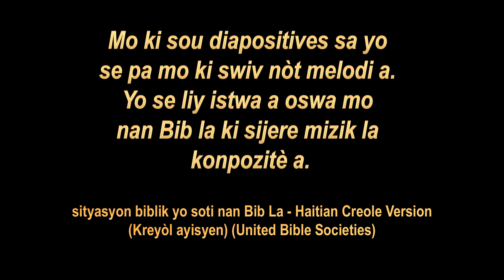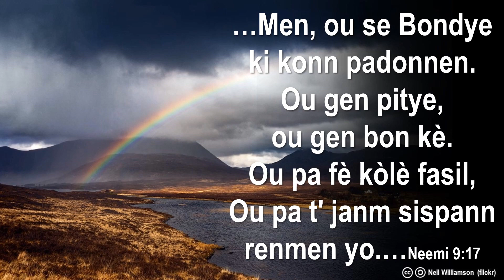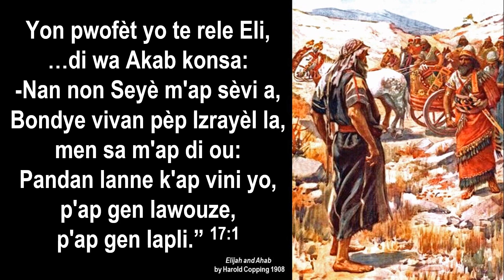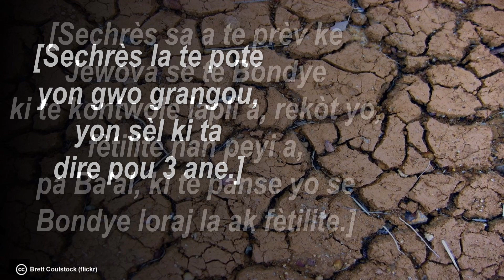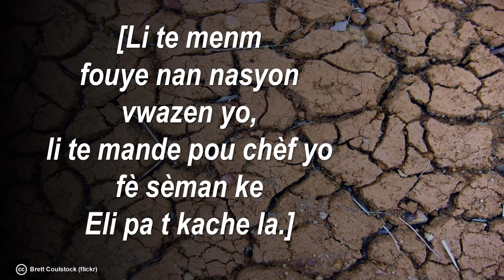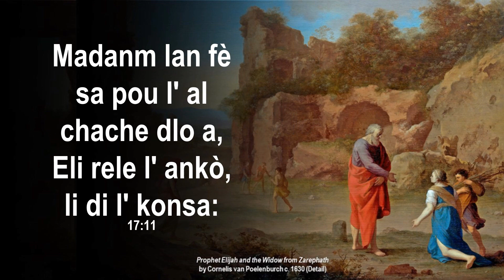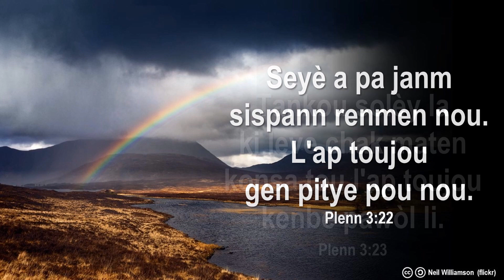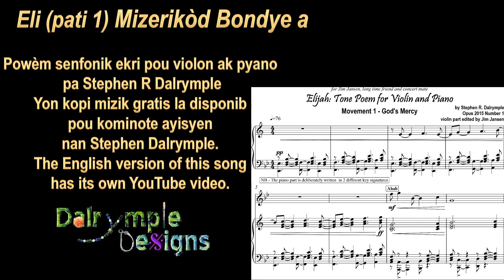04 Eli (Pati 1) Mizerikòd Bondye Ton Powèm pou Vyolon ak Pyano pa Stephen R Dalrymple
Eli (Pati 1) Mizerikòd Bondye
♫ Powèm senfonik ekri pou violon ak pyano pa Stephen R Dalrymple
♫ transkri pou flit solo, klarinèt, twonpèt, euphonium/trombone, & violoncelle
♫ sekans pa konpozitè a
♫ Malgre ke yon sechrès 3 ane sanble se yon difikilte terib pou pèp Izrayèl la, li te aktyèlman yon siy mizèrikòd Bondye a. 10 tribi nò yo, yon fwa te fidèl ak Jewova, te nòmalman payen. Bondye te sèvi ak ministè pwofetik Eli ak Elize pou pwodui yon seri mirak ki te gen yon objektif espesyal nan lavi nasyon an.
♫ Anplis ti towo bèf an lò Jewoboram yo te fè, Izrayelit yo te adore Baal, bondye yo swadizan tanpèt loraj ak fètilite a. Adorasyon Baal ak Achera, madanm li, te vin popilè, (pa etonan paske reprezantasyon yo te pònografik ak tanp yo te anplwaye pwostitiye tou de sèks ak omoseksyèl pou sèvi ak adoratè yo.) Mirak Eliya (ki enplike sechrès ak grangou, farin, lapli, ak zèklè make yon konpetisyon ant Ba'al ak Seyè a pou montre ki moun ki vrèman kontwole sezon yo, move tan an ak rekòt yo.
♫ Mouvman an fèt ak 4 tèm: 1. Akab – Polytonal (G Mixolydian sou F Mixolydian) 2. The Mercy of God (Mode Aeolidian) 3. Eli - Polytonal (G Mixolydian / F Mixolydian) 4. Tèm Grangou (G Mixolydian) sou F Mixolydian)
♫ Nòt la montre pati yo pou violon ak pyano, men yo bay pati endividyèl yo pou lòt enstriman solo yo.
♫ Angle ak Krèyol gen vèsyon separe videyo sa a sou YouTube.
♫ Yon kopi mizik la gratis disponib pou kominote ayisyen an. Kontakte Stephen Dalrymple.